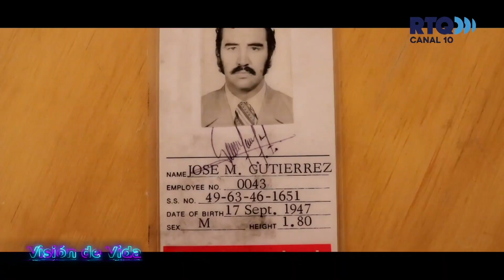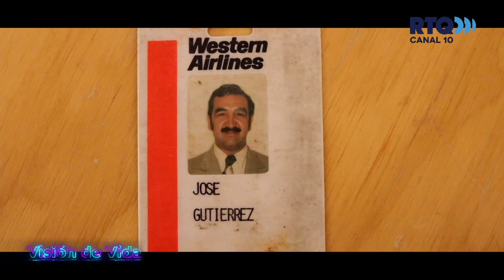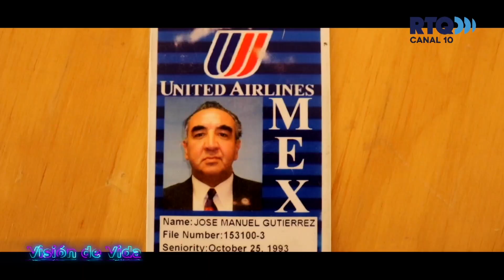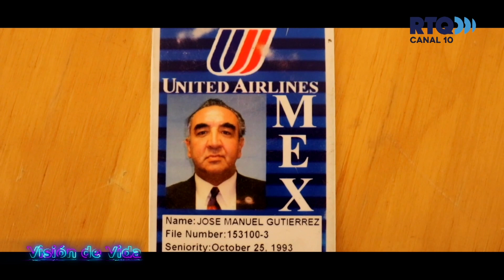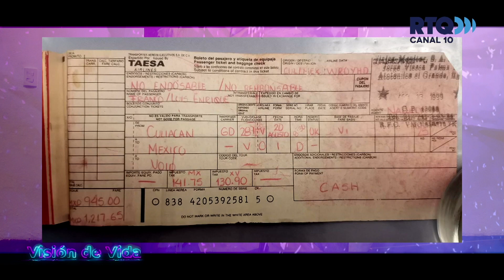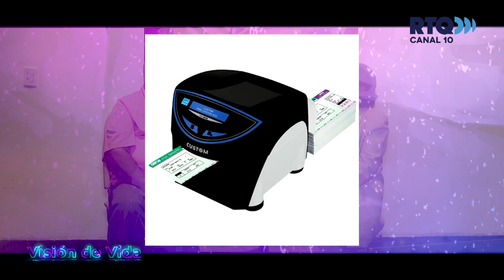VISIÓN DE VIDA - JOSÉ MANUEL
Artistas, comerciantes, deportistas, científicos y personas que han contribuido al desarrollo de Querétaro. ¡No te lo puedes perder!